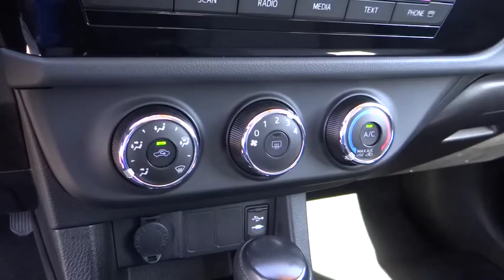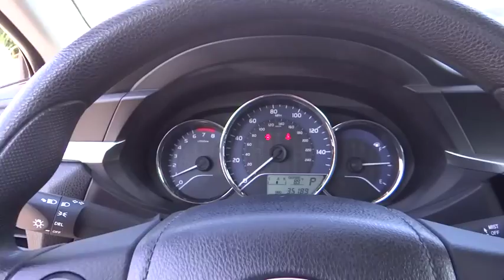2014 Toyota Corolla used, Ontario, Corona, Riverside, Chino, Upland, Fontana, CA 2069060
2014 Toyota Corolla

Crown Toyota
1201 Kettering Drive

2014 Toyota Corolla L.  One owner and just 35k miles.   Well serviced and nicely equipped with automatic transmission, Bluetooth, power windows and locks, ABS and much more.  The new style Corolla!   Toyota Certified Pre-Owned means you not only get the reassurance of a 12mo/12,000 mile Comprehensive warranty, but also up to a 7yr/100,000-Mile Powertrain Limited Warranty, a 160-point inspection/reconditioning, 1yr Roadside Assistance, trip-interruption services, rental car benefits, and a complete CARFAX vehicle history report. This fantastic Toyota is one of the most sought after used vehicles on the market because it NEVER lets owners down. At John Elway's Crown Toyota we focus on what's really important - your experience. Our One Price, Simple, No Games philosophy takes the hassle and frustration out of buying a vehicle. We monitor the market for what each vehicle is actually selling for after all the hours of back and forth negotiation. Then we post one price - our BEST price -on every vehicle upfront, saving you time and frustration. John Elway wants to be ''YOUR'' Toyota dealer.